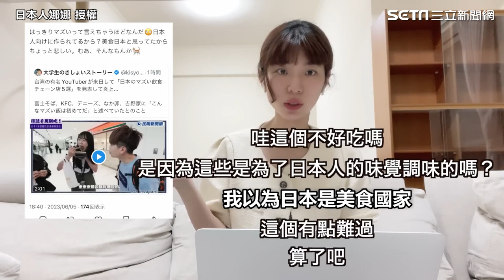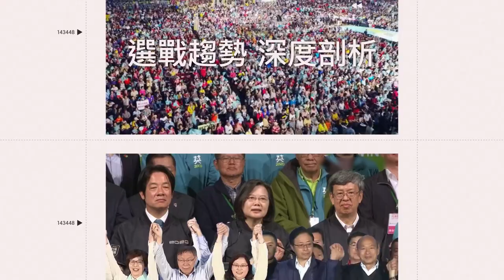蔡阿嘎拍日本雷店遭炎上 她曝日本人真實反映：不好吃不要來｜三立娛樂星聞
@日本人娜娜 授權